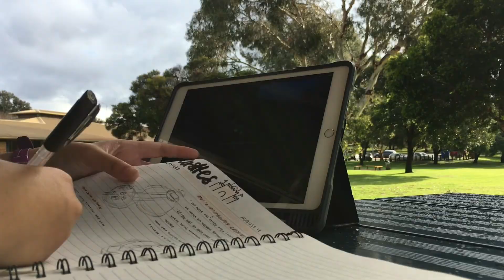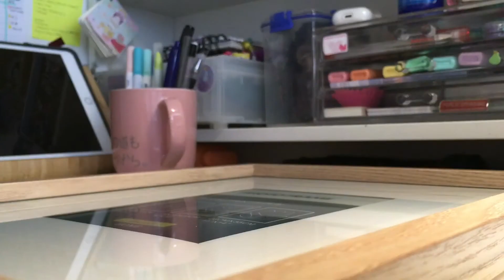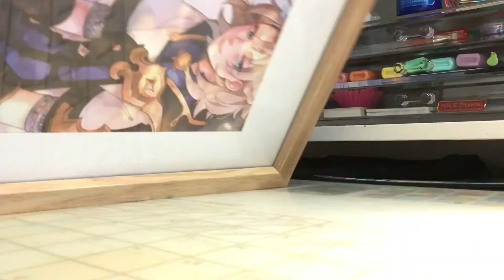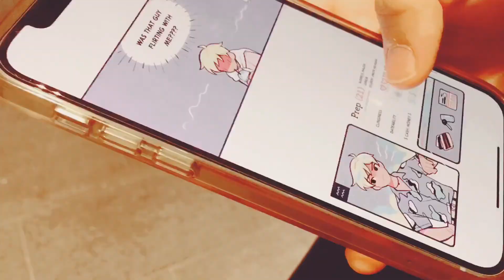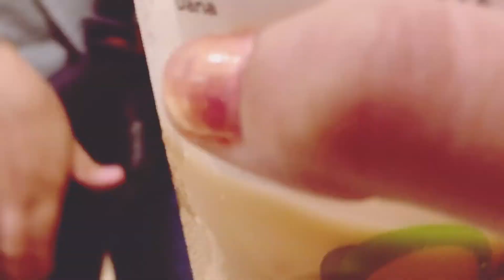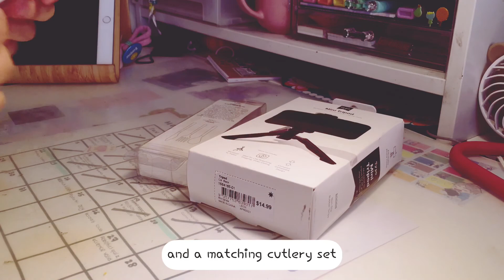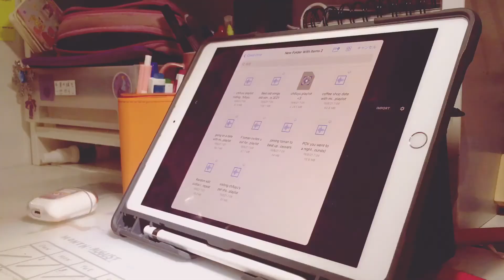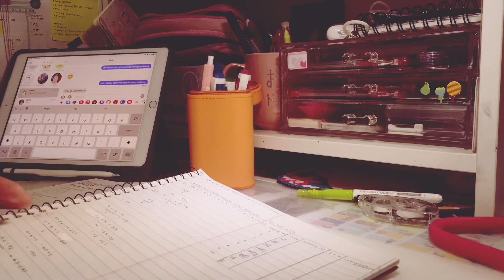vlog #2 🍓 four day weekend, studying for math test, shopping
꒦‧₊ ꒷ Socials ๑ ✨ ꒱
° discord ID ↷
Yuna~chan # 2618
° caard ↷

꒦‧₊ ꒷ Extra ๑ 🌿 ꒱
↷︰ʚ ☀️₊˚ I do not take art/edit requests
↷︰ʚ 🕊️‧₊˚Audios and music are not mine! I do not profit off of this work I only do it for fun!
↷︰ʚ🍄‧₊ Inspiration :
people in general??

₊˚🌸ɞ﹕Tags

꒰🎙꒱media
⊱┊tracklist
1. call me maybe - saya
2. genshin hip hop lofi
3. kataware doki - lofi ver.
4. more lofi hip hop
⊱┊editing : me, my apple pen and my 7th Gen iPad
⊱┊camera : iPhone SE
⊱┊tools/apps : InShot, iMovie, PicsArt